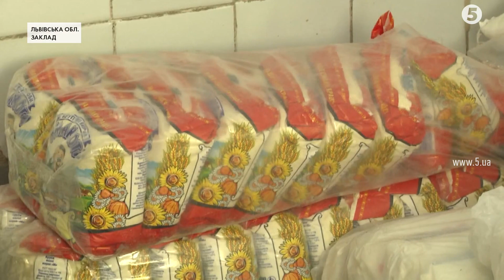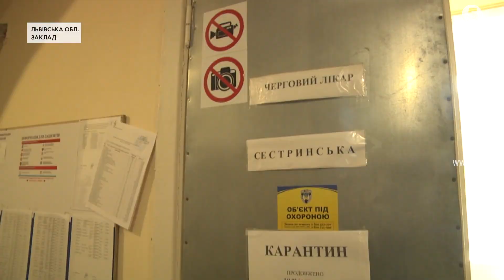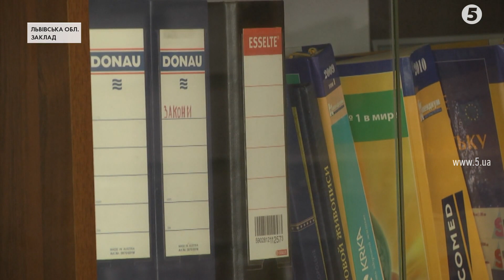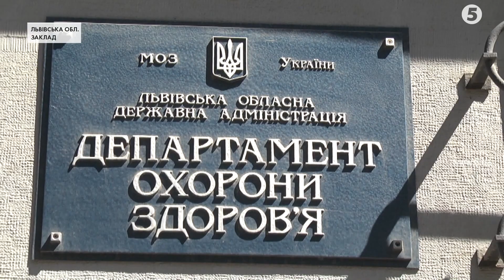Харчів залишилося на тиждень: Чому психіатрична лікарня - на межі виживання на Львівщині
На межі виживання опинилася психіатрична лікарня на Львівщині. З коштів, які виділяє держава на утримання медзакладу, вистачає лише на зарплату персоналу. А вже на комуналку гроші просять у місцевої влади. Крім того годують пацієнтів, виявляється, волонтери. Та й медикаментів на їхнє лікування геть не вистачає. Чому так сталося?